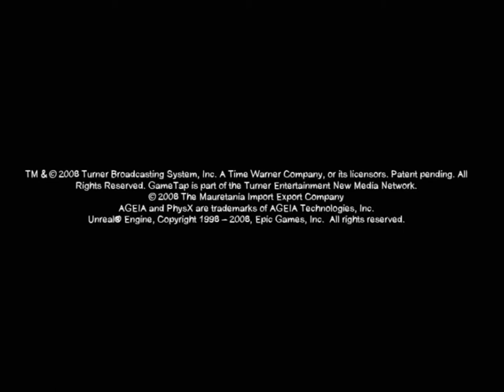American McGee's Grimm Iron John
Very fun episode. Shame about the final level...